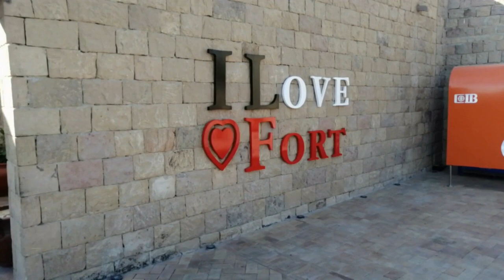Egypt 2023, Hurghada, Makadi Bay, Fort Arabesque Resort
Dovolená v Egyptě v roce 2023 v 5* hotelu Fort Arabesque Rasort Spa & Villas.